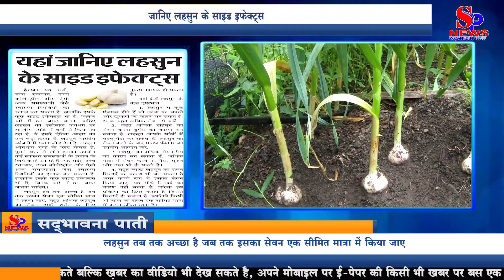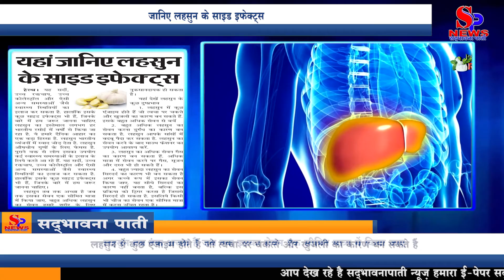Health Tips: यहां जानिए लहसुन के साइड इफेक्ट्स | Know the side effects of garlic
Health Tips: Know the side effects of garlic here

It can treat health conditions like cold, high blood pressure, high cholesterol and other such problems. However, there are some side effects as well, about which we must know.

Health Tips: Garlic has been used in almost every Indian kitchen for years. It is a big part of our daily diet. Garlic adds flavor to Indian cuisine. Garlic is famous for its medicinal properties. People have been using it for the treatment of many health problems since old times. It can treat health conditions like cold, high blood pressure, high cholesterol and other such problems. However, there are some side effects as well, about which we must know.

Garlic is good as long as it is consumed in a limited quantity. Consuming too much garlic can be harmful for our body.

See here some side effects of garlic
1. Garlic contains some enzymes that can cause skin rashes and itching. Avoid excessive intake of it.

2. Consuming too much garlic can cause bad odor. Garlic can cause bad breath. After consuming garlic, use a mouth freshener.

3. Excess consumption of garlic can cause gas. Gas, bloating and diarrhea can also occur if consumed in excess.

4. Consuming too much garlic can also cause headaches if consumed in raw form. It does not directly cause headaches, but rather triggers this process that can lead to headaches. Therefore, it is advisable to consume anything in a limited quantity.

Health Tips: यहां जानिए लहसुन के साइड इफेक्ट्स

यह सर्दी, उच्च रक्तचाप, उच्च कोलेस्ट्रॉल और ऐसी अन्य समस्याओं जैसे स्वास्थ्य स्थितियों का इलाज कर सकता है. हालांकि इसके कुछ साइड इफेक्ट्स भी हैं, जिनके बारे में हम जरूर जानना चाहिए.

Health Tips: लहसुन का इस्तेमाल लगभग हर भारतीय रसोई में वर्षों से किया जा रहा है. ये हमारे दैनिक आहार का एक बड़ा हिस्सा है. लहसुन भारतीय व्यंजनों में स्वाद जोड़ देता है. लहसुन औषधीय गुणों के लिए फेमस है. पुराने वक्त से लोग इसका उपयोग कई स्वास्थ्य समस्याओं के इलाज के लिये करते आ रहे हैं. यह सर्दी, उच्च रक्तचाप, उच्च कोलेस्ट्रॉल और ऐसी अन्य समस्याओं जैसे स्वास्थ्य स्थितियों का इलाज कर सकता है. हालांकि इसके कुछ साइड इफेक्ट्स भी हैं, जिनके बारे में हम जरूर जानना चाहिए.

लहसुन तब तक अच्छा है जब तक इसका सेवन एक सीमित मात्रा में किया जाए. बहुत अधिक लहसुन का सेवन हमारे शरीर के लिए नुकसानदायक हो सकता है.

यहां देखें लहसुन के कुछ दुष्प्रभाव
1. लहसुन में कुछ एंजाइम होते हैं जो त्वचा पर चकत्ते और खुजली का कारण बन सकते हैं. इसके बहुत अधिक सेवन से बचें.

2. बहुत अधिक लहसुन का सेवन करना दुर्गंध का कारण बन सकता है. लहसुन आपके सांसों में बदबू पैदा कर सकता है. लहसुन का सेवन करने के बाद माउथ फ्रेशनर का उपयोग आवश्य करें.

3. लहसुन का अधिक सेवन गैस का कारण बन सकता हैं. अधिक मात्रा में सेवन करने पर गैस, सूजन और दस्त भी हो सकते हैं.

4. बहुत ज्यादा लहसुन का सेवन सिरदर्द का कारण भी बन सकता है अगर कच्चे रूप में इसका सेवन किया जाए. यह सीधे सिरदर्द का कारण नहीं बनता है, बल्कि इस प्रक्रिया को ट्रिगर करता है जिससे सिरदर्द हो सकता है. इसलिये किसी भी चीज का सेवन एक सीमित मात्रा में करना उचित रहता है.